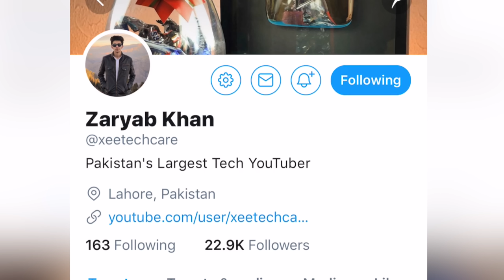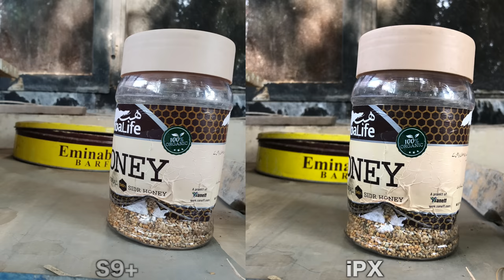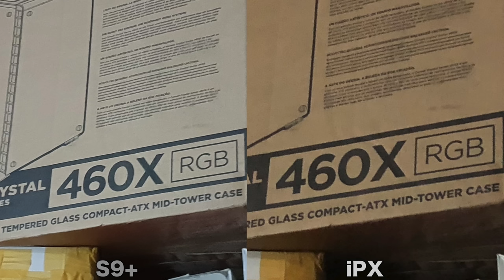Samsung Galaxy S9 Plus vs iPhone X - Camera Test Comparison!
Welcome to the ultimate camera test comparison between the samsung Galaxy S9 Plus vs iPhone X. Outdoor, Indoor, Low light, video test, Selfie etc i test everything.